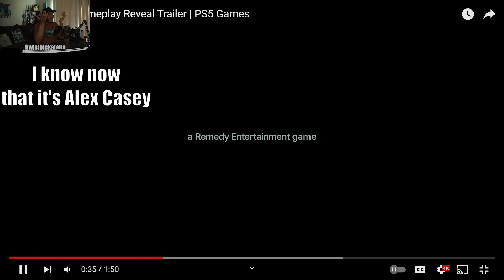I Had to Calm Down and Take Another Look at the Alan Wake 2 Trailer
This was still during the day of trailer release so more info has come out since, but I had to do another look at the trailer and simply enjoy.

You can find my videogame photography and live HD gaming wallpapers

Shoot me a request to join me for some gaming
PSN: shadowyintern
Xbox Live: Uncoveredshadow
Steam: Invisiblekatana